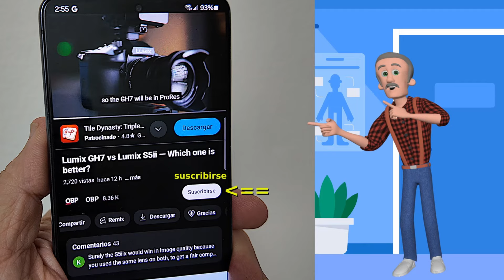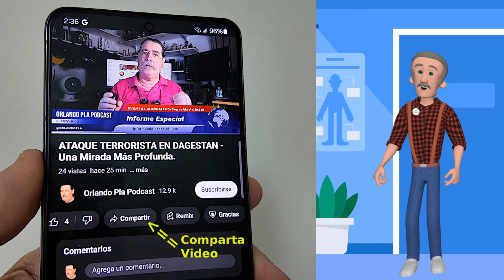Parte 2: UCRANIA ATACA A RUSIA USANDO MISILES ATACMS DE EEUU - PARTE 2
NOTICIAS/NEWS: UCRANIA ATACA A RUSIA USANDO MISILES ATACMS DE EEUU. PARTE 2.

Cámara Osmo Pocket 3